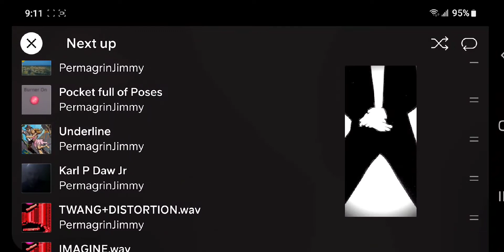PERFECT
CREATIVITY 101

gen•re
/°SCHIZ`HAUS'ROCK/

as·i·nine

/ˈasəˌnīn/

adjective

BLISTERS LLC 🇨🇦